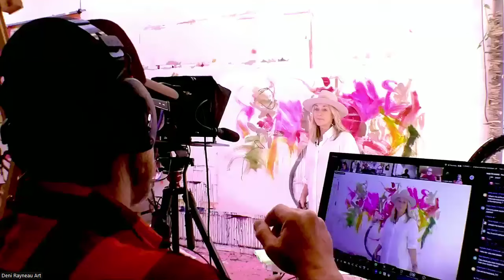Day1 MUD TO MAGIC - REPLAY - Friday 16 August (AEST)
To learn how to work with mud instead of trying to get rid of it, sign-up on my website for '3 Ways To Get Unstuck' and be on the wait-list to be notified of the 2025 enrolment for The Messy Middle Experience.

This is NOT Another Art Course!
The course is recorded and run  in 'Real-Time' which lets me work alongside you, wherever you are in the world, and help you navigate every step of your creative process.  The results are truly transformational!

JOIN me in The Mess Hall to watch the rest of this series and to get my YouTube Channel Perks!

❤️🖼️🎨🖌️ Deni